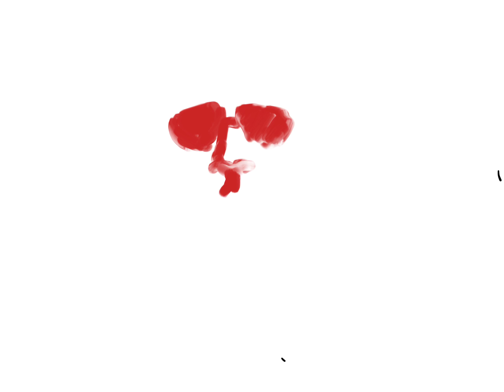헬보이그리기 hellboy drawing